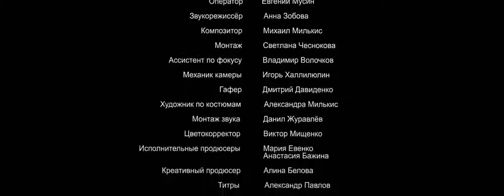На приеме у психолога уровня бог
Стырено в Фейсбуке у пользователя "Минифильм"